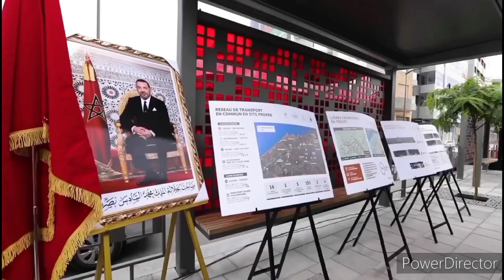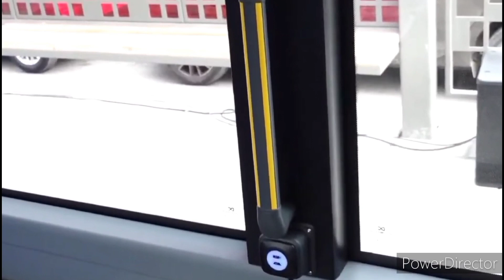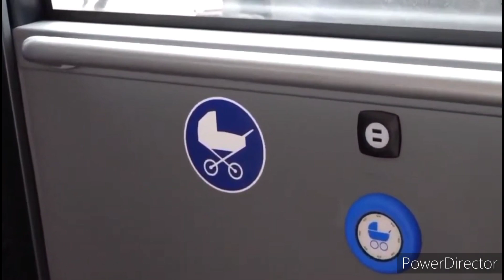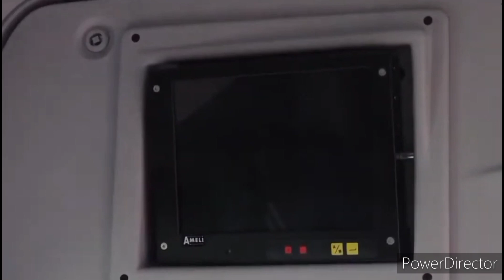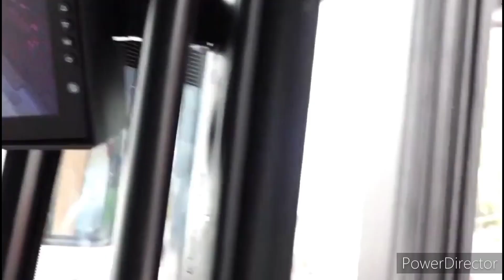باصواي الدار البيضاء يدخل الخدمة في هذا التاريخ Busway Casablanca 2023